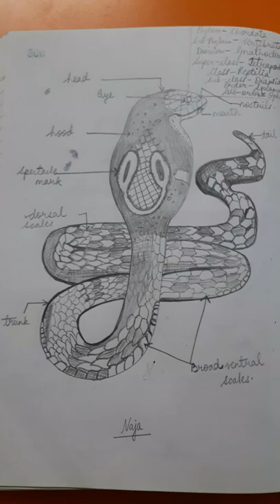Naja naja {Cobra}🐍